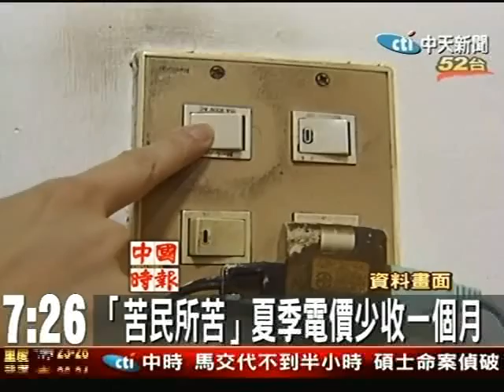苦民所苦！夏季電價少收一個月